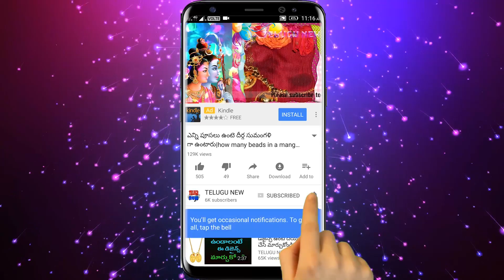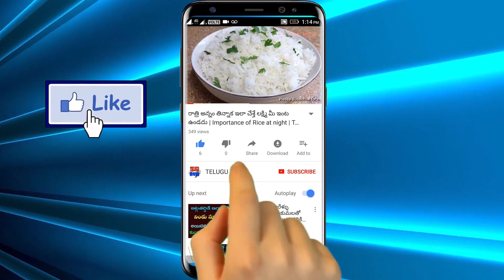రేపు మంగళవారం అమావాస్య ముందు వస్తుంది కావున గుమ్మం దగ్గర ఈ పని చేయండి లక్ష్మీ దేవి ఉంటుంది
Telugu New

రేపు మాస శివరాత్రి మంగళవారం అమావాస్య ముందు వస్తుంది కావున గుమ్మం దగ్గర ఈ పని చేయండి లక్ష్మీ దేవి తప్ప దారిద్ర్య దేవత మీ ఇంట్లో ఉండదు